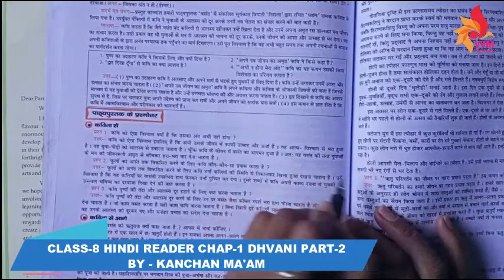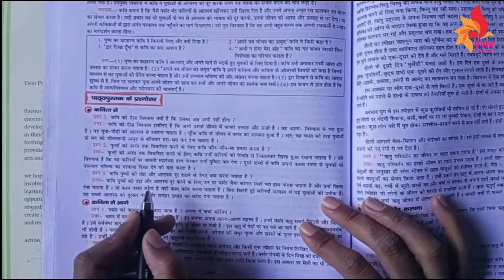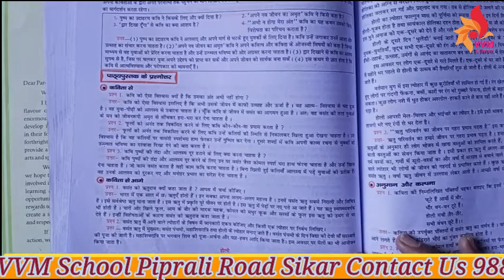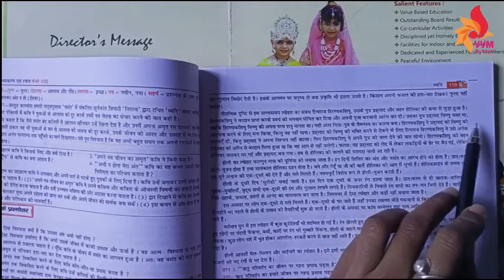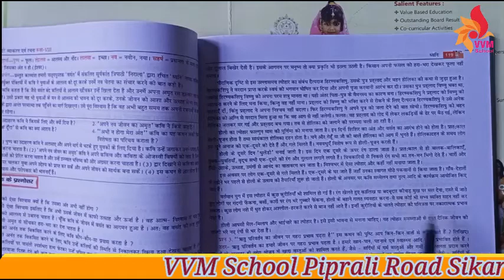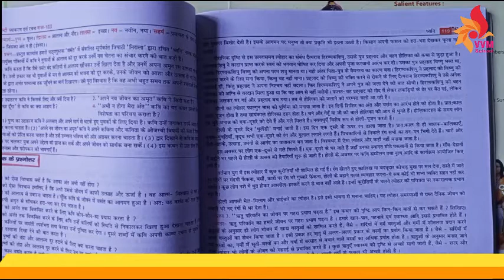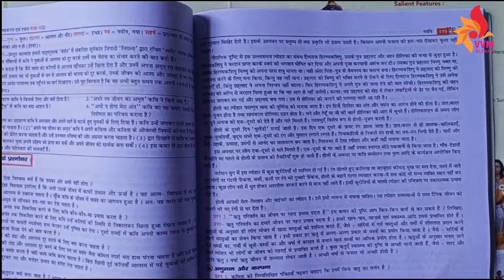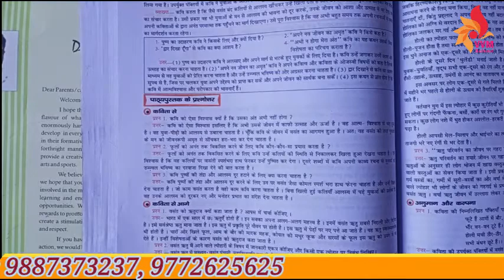CLASS 8 CHAP 1 DHVANI PART 2